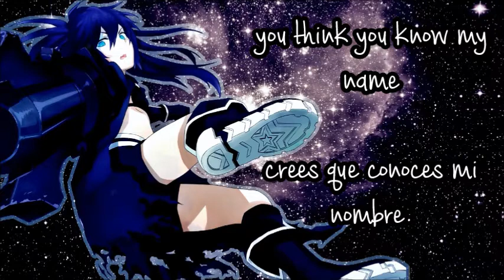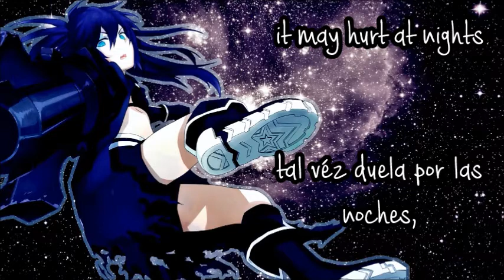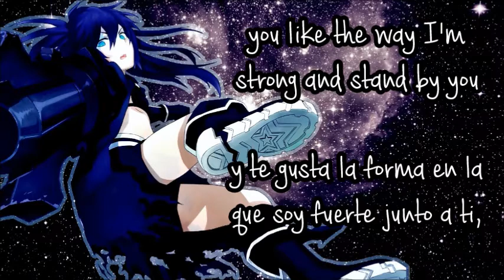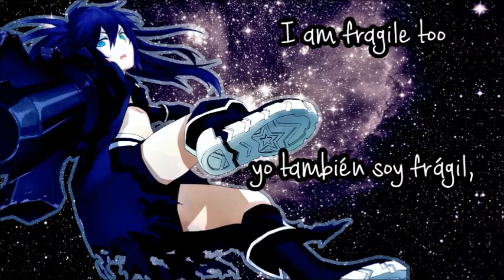Kerli - Fragile (nightcore) [SUB ESPAÑOL/ENGLISH]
:3